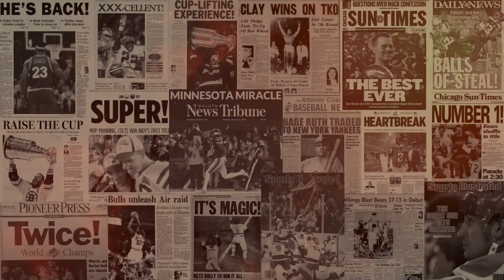Top 10 Offseason Value Jumps- Which players saw the biggest improvements to their 2022 stock?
Fantasy Football season is here! Relentless Press kicks off fantasy football content with a review of the offseason's biggest winners. These 10 players saw a massive boost in value based on their team's changes in the offseason. Stats, commentary, and analysis break down all you need to know about these players who are destined to rise in ADP.

TIMESTAMPS + Teams/Players Included:

Miami Dolphins / Tua Tagovailoa
New York Jets/ Zach Wilson
Cleveland Browns / Nick Chub and Amari Cooper
Atlanta Falcons / Russell Gage
Indianapolis Colts / Michael Pittman
Tampa Bay Bucs / Leonard Fournette (3:31)
Arizona Cardinals / James Conner (5:50)
Arizona Cardinals / Marquise Brown (6:31)
Los Angeles Rams / Allen Robinson II (7:07)
Kansas City Chiefs / Juju Smith-Schuster and Travis Kelce (7:51)
Philadelphia Eagles / Jalen Hurts (8:56)
Denver Broncos / Courtland Sutton and Jerry Jeudy (9:49)
Baltimore Ravens / Rashad Bateman (10:37)
Buffalo Bills / Gabriel Davis (11:34)
Dallas Cowboys / CeeDee Lamb. (12:40)